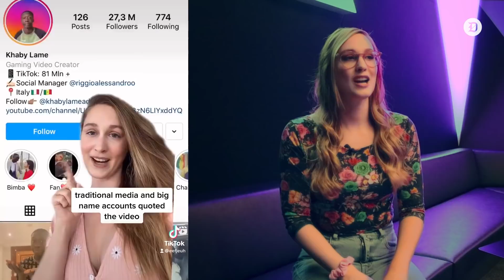A day in the life of Sjokz: behind the scenes of the LEC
League of Legends Esports legend Sjokz has a hectic schedule... Take a glimpse of what goes into preparation for hosting the LEC and the 2021 BMW Berlin Brawl... All in the same week!

Timecode:
0:00 - Introduction
0:31 - A day in the life of LEC Talent
3:37 - How Sjokz prepares for multiple broadcasts
4:08 - Best part of hosting the LEC according to Sjokz
6:10 - Sjokz became a TikTok star... by roasting EUROS 2021
7:10 - Outro

Credit:
Videography, Editing, Interview: Lara Lunardi
Editor: Manny Gomez Prieto